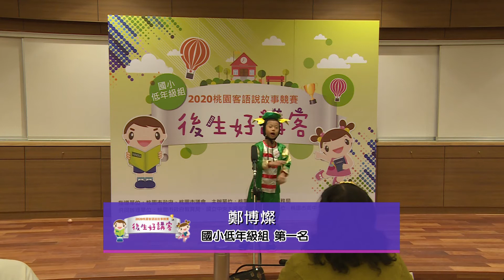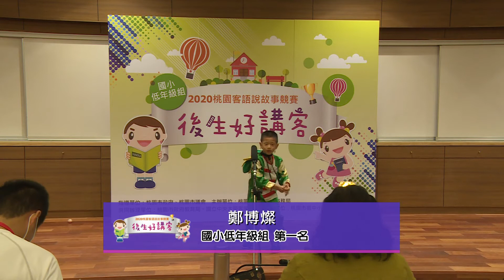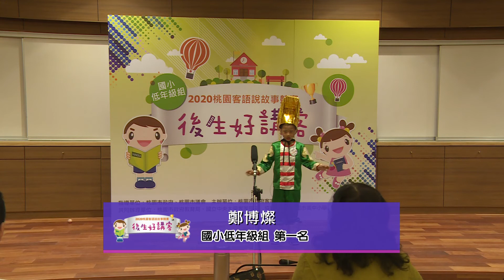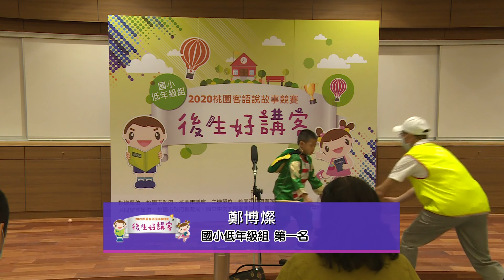「2020桃園客語說故事競賽」低年級組第一名鄭博燦